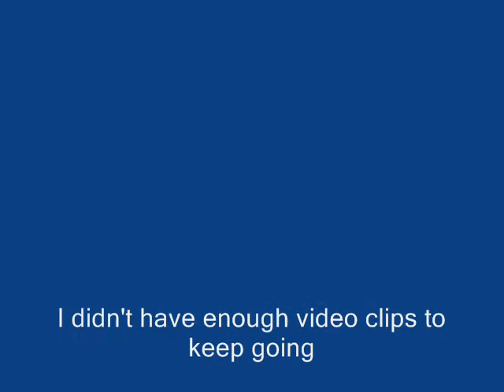Best Of baconguy67 and me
The song was recent, but not the videos.